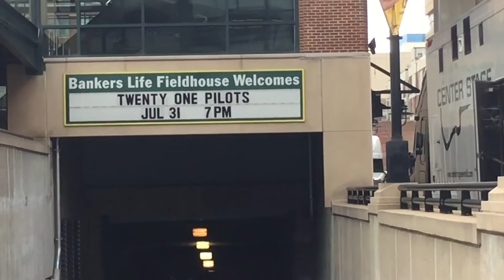I'm Going To See Twenty One Pilots !!! ( Vlog #15 ) Emotionally Road Show Vlog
Hey guys today we travel to Indianapolis too see twenty one pilots at there your emotional road show ! It was a amazing concert and I hope you have enjoyed the Vlog and all the footage I got here to share on the channel Wagnerds Clan !